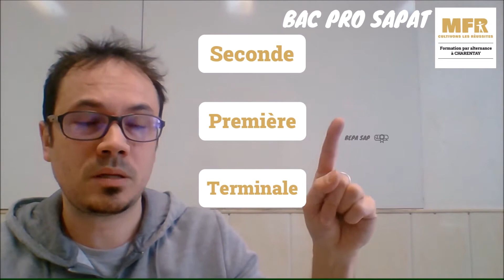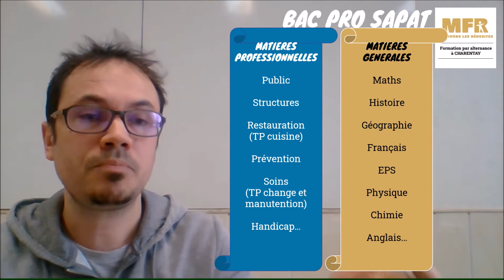Le BAC PRO SAPAT en moins de 3 minutes !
Suivez nous dans la découverte de ce diplôme en 3 ans qui a pour vocation d'emmener les élèves à poursuivre des études vers :
- des concours (AS, AP, ME, AES)
- des études supérieures (BTS, écoles...)

Une formation par alternance 50 % stage / 50 % école.
7 domaines de stage à explorer, ce qui permet de construire un VRAI projet pro.
Un accompagnement individuel.
Un système MFR qui existe depuis plus de 70 ans et qui a fait ses preuves !